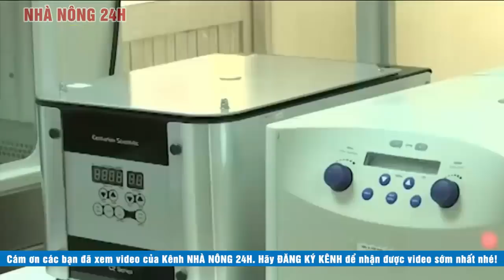Cập nhật tình hình dịch virus corona 23/5 TP.HCM: sàng lọc covid-19 tất cả những người vào bệnh viện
Cập nhật tình hình dịch virus corona 23/5 gồm những nội dung chính sau:
- Tổng Thống Mỹ: không đóng cửa đất nước dù có làn sóng covid-19 thứ 2
- Các quốc gia EU mâu thuẫn trong vấn đề mở cửa lại biên giới
- Phó Thủ Tướng: Việt Nam kiểm soát tốt nhưng chưa chiến thắng dịch covid-19
- TP HCM: sàng lọc covid-19 tất cả những người vào bệnh viện
- Bộ Y Tế nói gì về thành công kiểm soát dịch covid-19